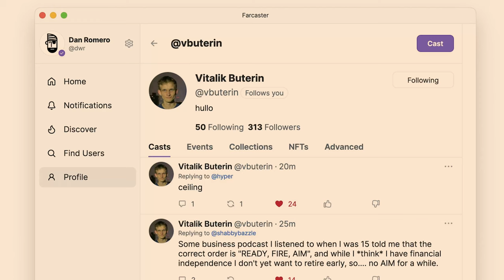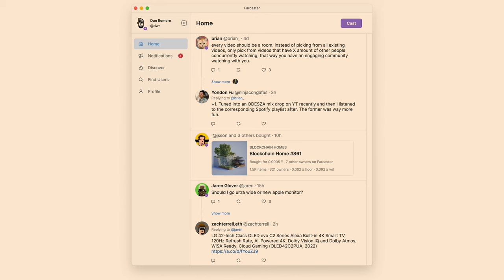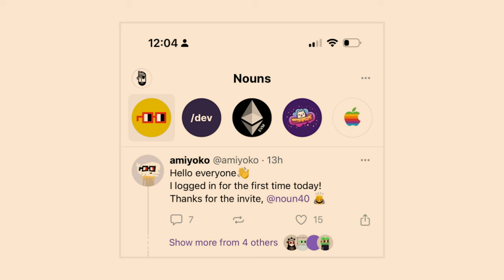23 - The Network State Conference 2023 - Dan Romero - Farcaster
Farcaster is a sufficiently decentralized social network.

0:04 - The Farcaster protocol
0:52 - Apps on Farcaster
1:26 - From utility to community
2:10 - NFT-based channels
2:53 - Joining Farcaster